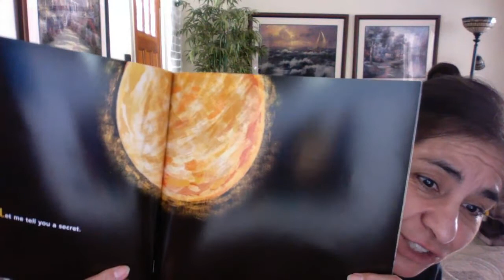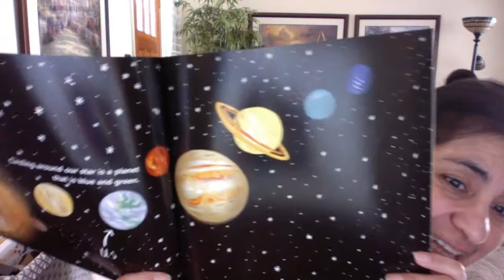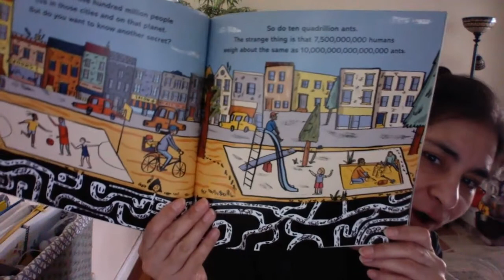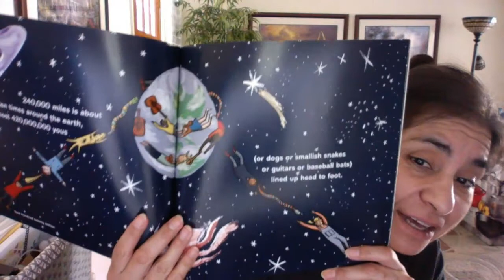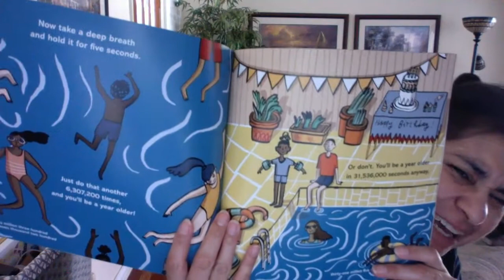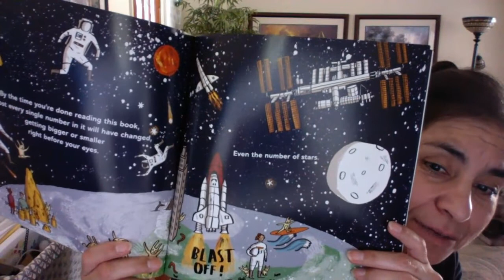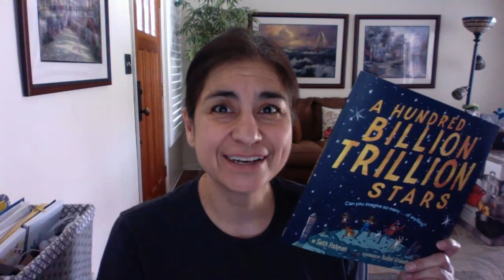A Hundred Billion Trillion Stars read by Mrs Robles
Read aloud for a great book for math!